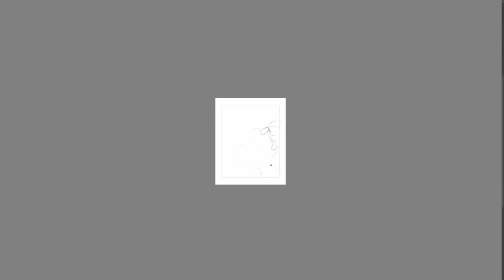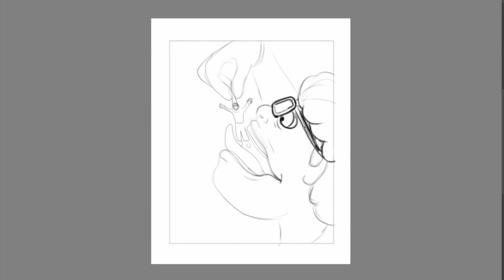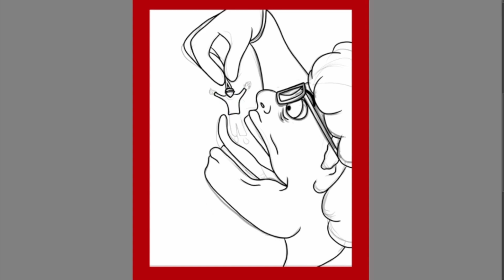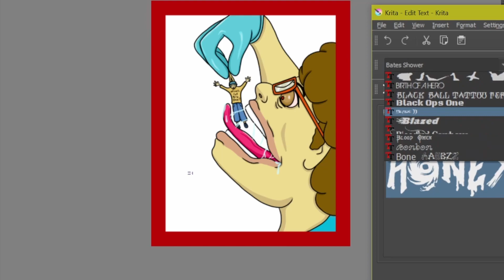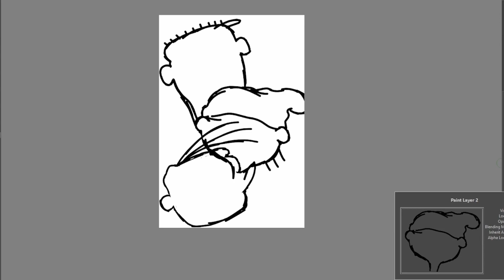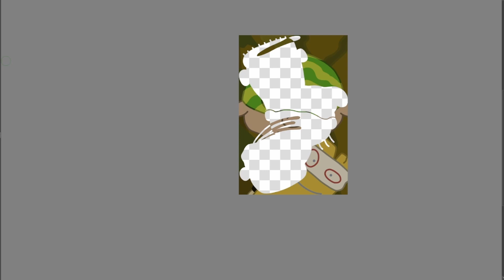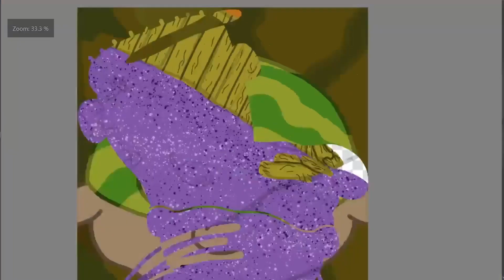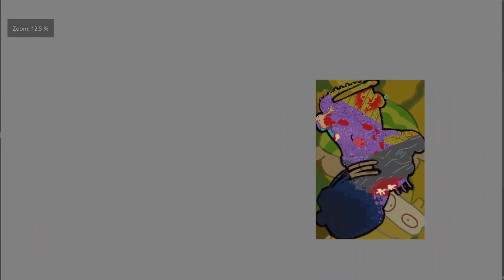De N E Doodles: Horror Kids Movie Posters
It's time to go to the movies! De and E are gonna take some children movies and reimagine them as horror movies!